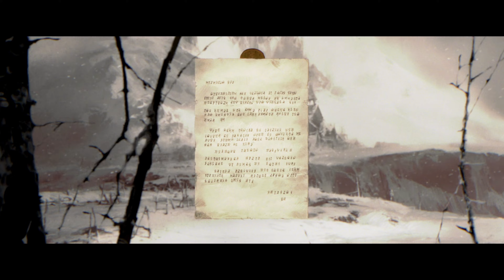Diablo IV | S1 EP001: Ab in die erste Season | 4K 60FPS Gameplay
Es geht los mit der ersten Season in Diablo IV! Welche Überraschungen wohl auf uns warten?

Infos zum Spiel:

Titel: Diablo IV Ultimate Edition
Genre: Hack and Slay, Adventure
Entwickler: Blizzard Entertainment
Publisher: Blizzard Entertainment
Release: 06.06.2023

Inarius und Lilith haben vor dem ewigen Konflikt zwischen den Hohen Himmeln und den Brennenden Höllen Zuflucht gesucht und Sanktuario gebildet, um den Nephalem mit dem gestohlenen Weltstein Leben zu schenken. Lilith fürchtete, ihre Nachkommen könnten vernichtet werden, und beschützte die Nephalem mit brutalen Taten. Daraufhin wandte Inarius sich von ihr ab, verbannte sie in den Abgrund und seitdem sind die beiden verfeindet. Liliths Rückkehr leitet ein Zeitalter der Finsternis und der Verzweiflung ein. Was hält das Schicksal bereit?

In Season 1 helft ihr einem ehemaligen Priester der Kathedrale des Lichts namens Cormond dabei, ein neue Seuche aufzuhalten.

Meine Hardware:

CPU: AMD Ryzen 5950x
GPU: ASUS ROG Strix GeForce RTX 3090 OC
Mainboard: ASUS ROG Crosshair VIII X570 Dark Hero
RAM: G.SKILL Trident Z RGB, DDR4-3600 CL16 (4x16 Gb)
SSD: Crucial P5
Tastatur: Corsair K100 OPX
Maus: Corsair Scimitar RGB Elite
Monitor: LG UltraGear 27GN950-B, 27“ 4K 144Hz
Mikrofon: Blue Yeti X
Kopfhörer: beyerdynamic DT 770 Pro, 250 Ohm